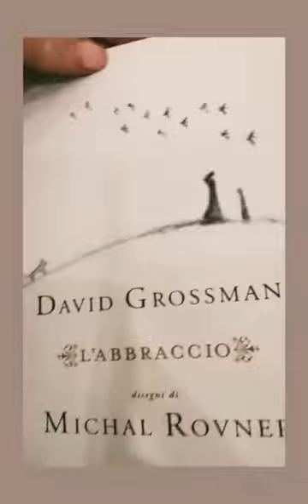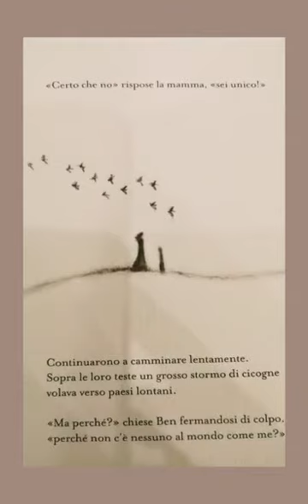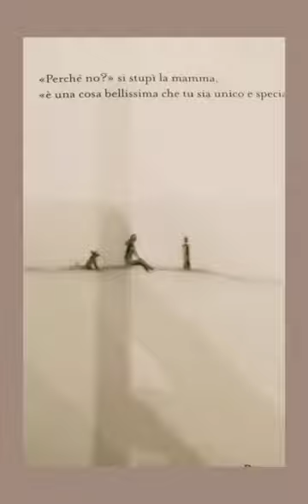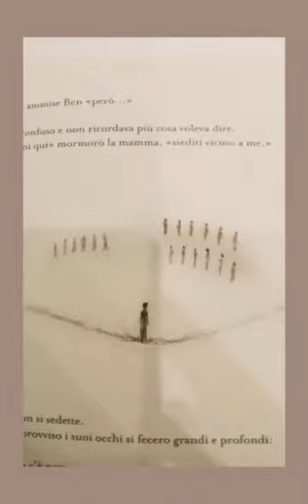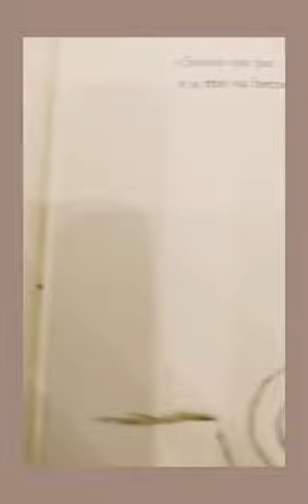Educazione Emotiva " Un abbraccio" (1 Parte)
Lezione rivolta a tutti gli alunni dell'Istitito.